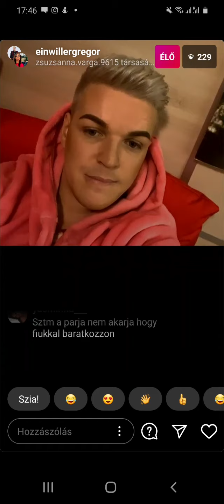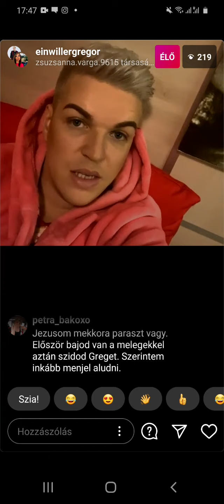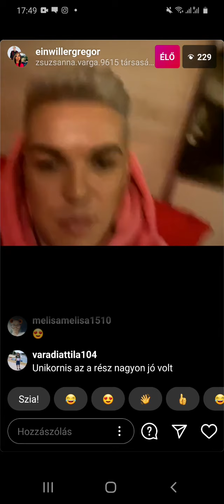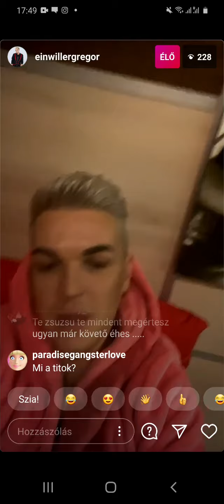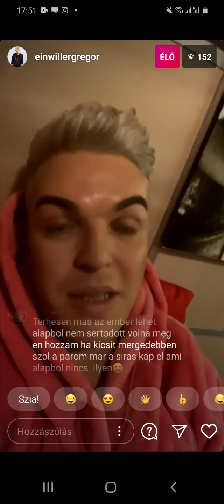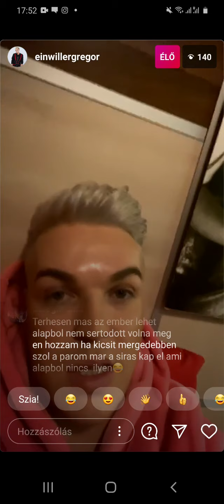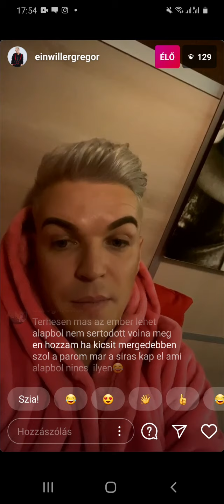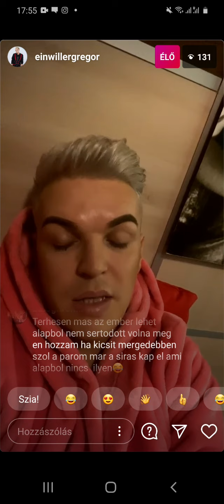VV Reni megbántotta Greget! 4/6